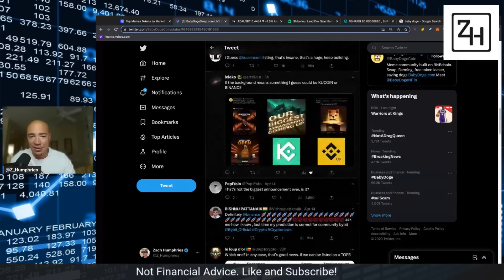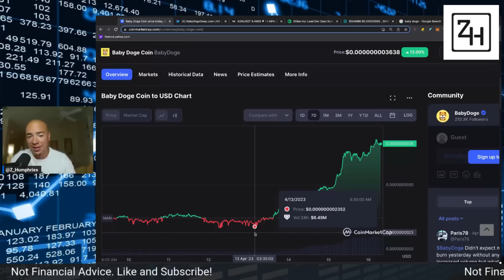BABY DOGE! LESS THAN 24 HOURS! (BABY DOGE COIN MAKING NOISE)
BABY DOGE! LESS THAN 24 HOURS! (BABY DOGE COIN MAKING NOISE). IT LOOKS LIKE BABY DOGE WILL BE LISTED ON A TOP 5 EXCHANGE THIS WEEK AND THE COMMUNITY IS FIRED UP ABOUT IT!